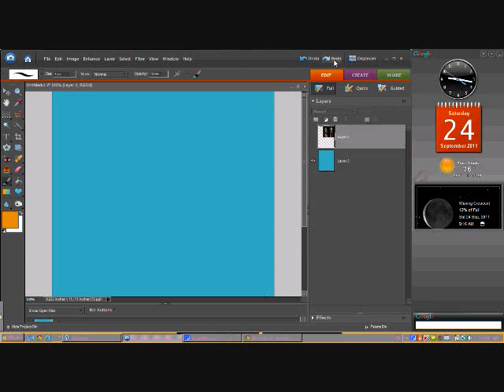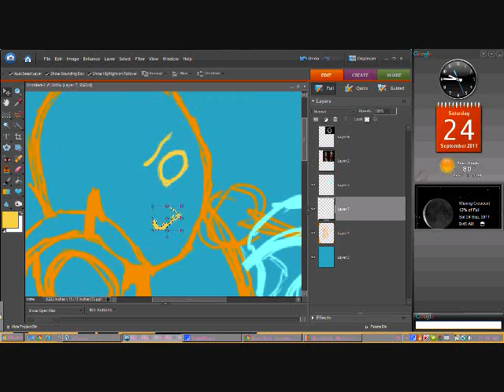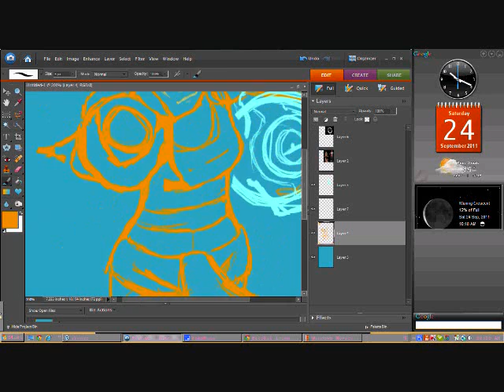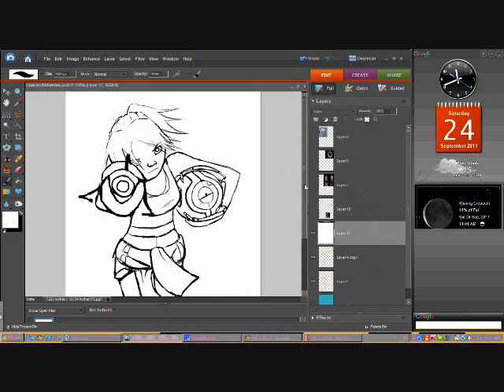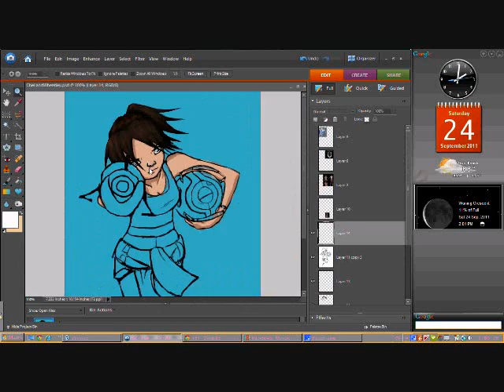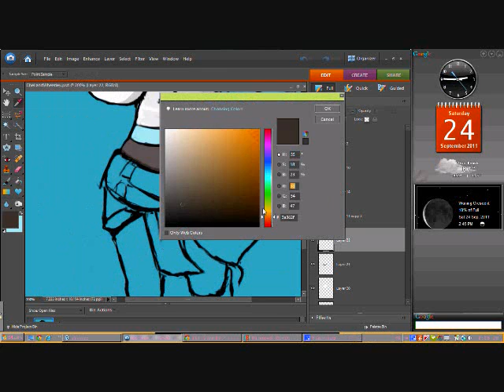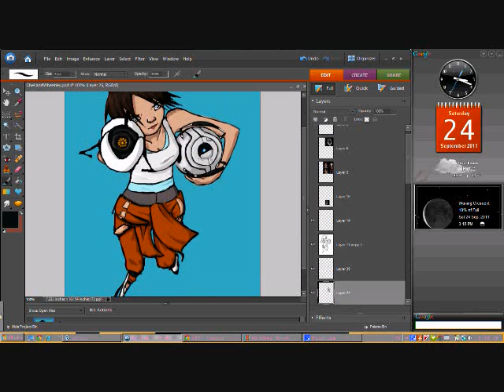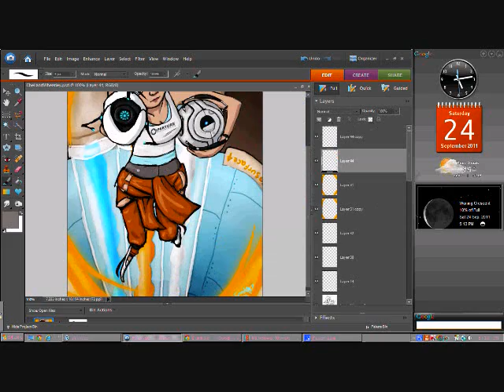Wheatley and Chell Speedpaint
So, it's been a while since I've uploaded anything.
I wanted to draw this for a while, so I did it all digitally so I could record it and put it up here. I like speedpaints :3

Songs:

~She by Mankind is Obsolete
~You Will Be Perfect from the Portal 2 soundtrack volume 2
~Mothership by I:Scintilla